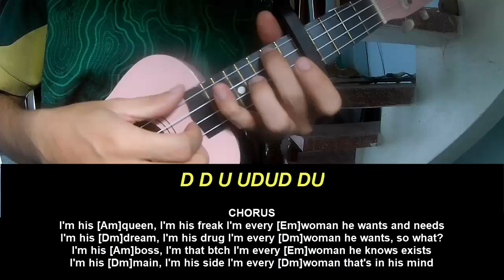Ukulele Tutorial Katy Perry I'M HIS HE'S MINE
Today, I will share with you Ukulele Tutorial Katy Perry I'M HIS HE'S MINE